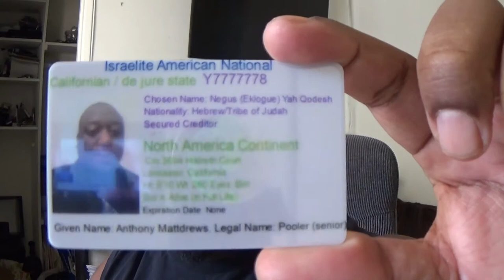Targeted Americans part 5: Public Announcement and Informational Purposes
Webster's 1828 Definition of American

American, noun A native of America; originally applied to the aboriginals, or copper-colored races, found here by the Europeans; but now applied to the descendants of Europeans born in America.

Citizen
3. All natives are not citizens (of the de facto Company called the United States. Bankrupt since 1933. See Clearfield Doctrine) the descendants of the aborigines, and those of Africa origin, are not citizens (of the de facto company called UNITED STATES), are not entitled to the rights of citizens. Anterior to the adoption of the constitution of the United States de facto under the 14th amendment) of slavery.

Now note: Original 13th Amendment section 12: The traffic in Slaves with Africa is hereby forever prohibited in the Slaves with Africa is hereby forever prohibited on pain of death and the forfeiture of all the rights and property of person engaged therein and the descendants of Africans shall not be citizens (of the de facto UNITED STATES COMPANY) For the record De jure Americans shall not be turned into Straw Man or Straw Woman...See Black's Law Dictionary 2nd Edition for definition of Straw Man.

Note for comparison:

Webster's 1828 Dictionary

America: , noun [from Amerigo Vespucci, a Florentine, who pretended
to have first discovered the western continent.]

One of the great continents first discovered by the Sebastian Cabot, June 11, O.S. 1498, and by Columbus, or Christoval Colon, August. , the same year. It extends from the eightieth degree of North, to the fifty-fourth degree of South Latitude; and from the thirty-fifth to the one hundred and fifty-sixth degree of longitude West from Greenwich, being about nine thousand miles in length. Its breadth at Darien is narrowed to about forty -five miles, but at the northern extremity is nearly four thousand miles. From Darien to the North, the Continent is called North America and to the South, it is called South America.

The United States of America are a corporation (Bankrupt since 1933 and now a De facto Company operating in bad faith as a de facto government (See Clearfield Doctrine)

The women mentioned herein has abandoned the de facto marriage twice. The first time she departed I let her back in Good Faith out of ignorance. months later she abandoned the de facto marriage by her own will and accord. We agreed the de facto marriage was over and I gave her a notice of Annulment/ Divorce and sent her on her way. She attempted to return at a later date but I did not let her in. She chose to be free, and her actions were accepted and finalized.